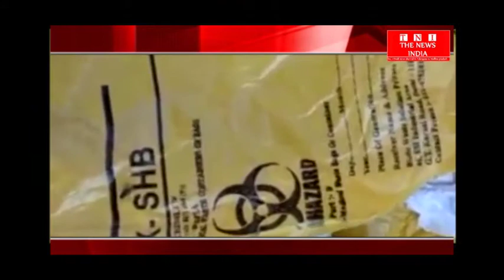[DELHI] जिंदा बच्चे को मुर्दा बता कर मैक्स अस्पताल ने किया पार्सल THE NEWS INDIA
दिल्ली से ऐसी घटना सामने आई है जो समाज में भरोसे का कत्ल करती है. जिसे पढ़ते हुए आपकी रुह कांप जाएगी और आपका भरोसा धरती पर भगवान माने जाने वाले डॉक्टरों से उठने लगता है. दिल्ली के जाने माने मैक्स अस्पताल ने एक जिंदा बच्चे को मुर्दा घोषित कर दिया.